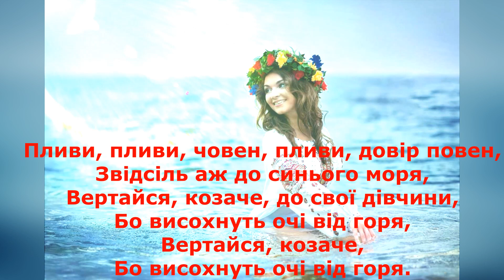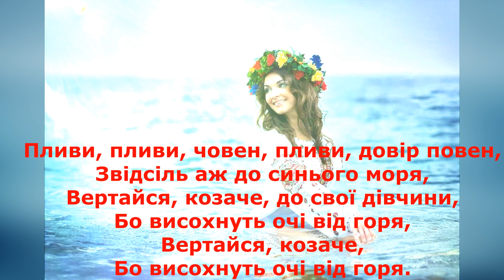Олександр Клименко Над Бугом рікою КАРАОКЕ Підтримайте канал 5167 8032 4194 2122 номер картки